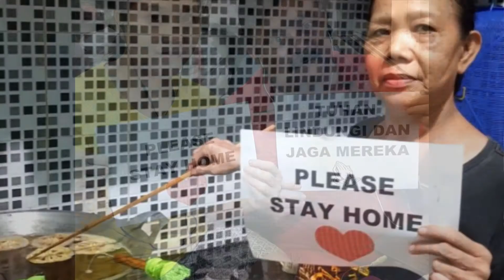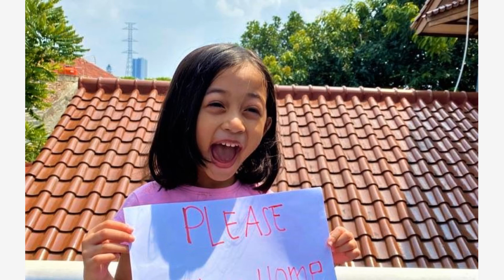PEJUANG SEJATI ROCK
Lantunkan DOA mu melalui Lagu bagi para PEJUANG SEJATI para tenaga medis yang berjuang digarda terdepan